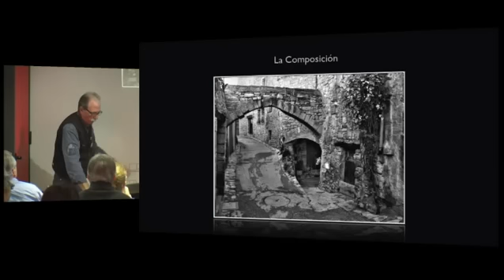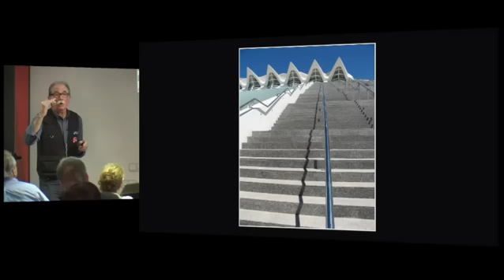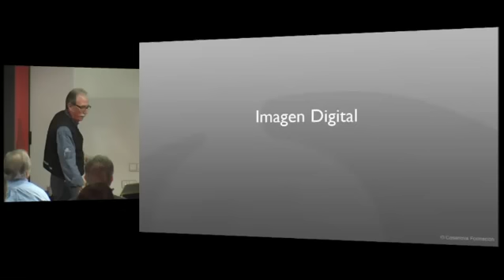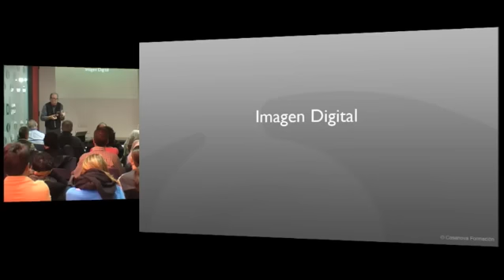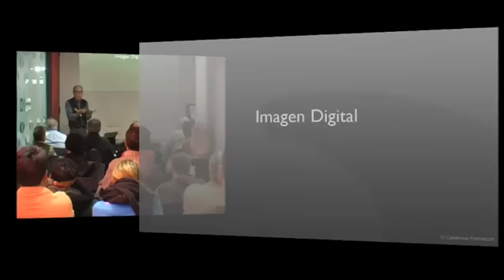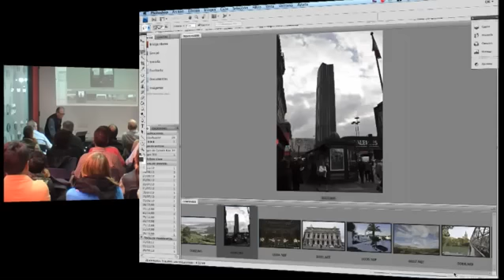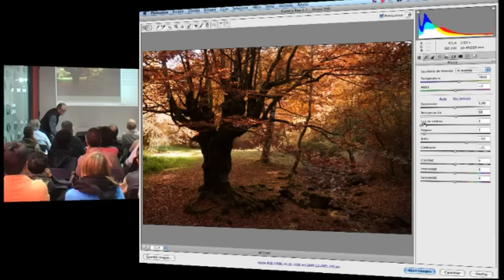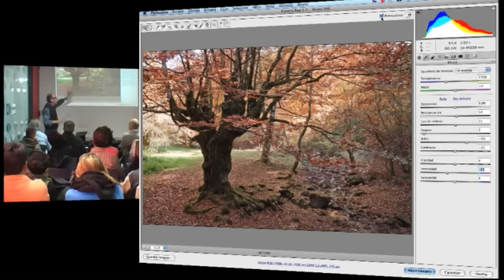Curso Casanova: Fotografía digital, como mejorar nuestras fotos 2/2